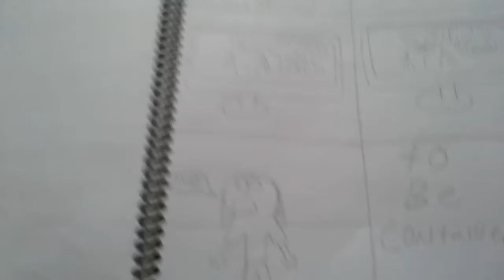ALIENS: PART 1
I show you part one of the alien comic.